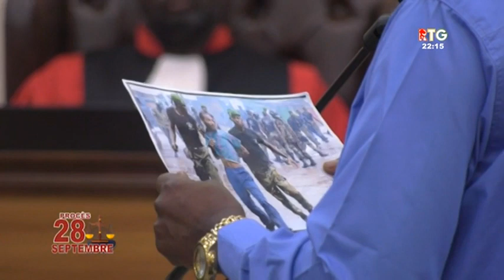Procès du 28 septembre 2009 général Ibrahima Baldé témoin 12 décembre 2023